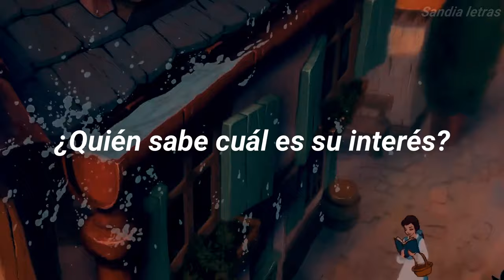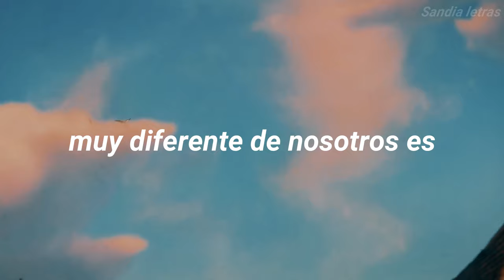La bella y la bestia - Bonjour - letra Disney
LETRA:
Qué lugar, simple y aburrido
Siempre es como el día anterior
Qué lugar sólo gente simple que despierta así
Ahí viene el panadero como siempre
Su mismo pan viene a vender
Las mañanas siempre igual desde el día en que llegué
A este rústico lugar
Buenos días, Bella.
Buenos días, señor.
¿A dónde vas?
A la librería, acabo de leer un cuento
Maravilloso de unas semillas, un ogro y-
¿Así? Marie, el pan, rápido
Mire, ahí va esa chica tan extraña
Es distraída como ves
No es de nuestra sociedad
En las nubes siempre está
No hay duda que una chica rara es
Bonjour, buen día, ¿cómo están todos?
Bonjour, buen día, ¿y su mujer?
Me da seis más, está muy caro
Yo quiero más que vida provincial
Ah, Bella.
Buenos días, aquí está el libro que me prestó.
¿Ya lo terminaste?
No podía soltarlo. ¿Tiene algo nuevo?
No desde ayer.
No importa. Me llevaré éste.
¿Ése? Pero si lo has leído dos veces.
Es mi favorito. Tierras lejanas, duelos, hechizos mágicos, el príncipe...
Si tanto te ha gustado, es tuyo.
Pero, señor-
Insisto.
Gracias, se lo agradezco mucho.
Mira, ahí va esa chica tan distinta
¿Quién sabe cuál es su interés?
En los sueños vivirá
Con sus libros siempre está
Un misterio para todos Bella es
Oh ya mi favorita
Cuando ella encuentra amor al fin
Él, un gallardo príncipe
Y ella lo descubre hasta que llega el final
Es tan hermosa como indica el nombre
De la cabeza hasta los pies
Sólo ve en su linda faz
Mas me temo que detrás
Diferente de nosotros es
No es como todos los demás
Muy diferente de nosotros es
No fallaste ni un tiro, Gastón. Eres el mejor cazador del mundo.
Lo sé.
Ninguna bestia se te podrá escapar, tampoco ninguna doncella.
Es cierto, Lefou, y tengo los ojos puestos en ésa.
¿La hija del inventor?
Justamente, que tendrá la suerte de ser mi esposa.
Pero ella-
La más hermosa de las doncellas.
Lo sé, pero ella-
Y ella es la mejor. ¿Acaso no merezco la mejor?
Sí, claro, ¿pero cómo vas-?
Desde el momento en que la vi tan linda
Me dije a ésta atraparé
Tal belleza no hay aquí
Tiene igual sólo en mí
Así pues con Bella yo me casaré
Allá va él, es como un sueño
Monsieur Gastón, qué guapetón
Pensar en él me da desmayo
Él es tan bravo y fuerte como un león
Bonjour
Perdón
Voy a comprar
Perdón
Lo cortaré
Dejen pasar
El pan, qué olor, señor
El pez, están muy buenos
Yo sólo quiero más que vida provincial
Ya pronto voy hacerla mi mujer
Mira, ahí va esa chica tan extraña
Una preciosa mademoiselle
Es penoso sin dudar
Que no encuentre su lugar
La que una chica rara es
Tan bella como peculiar
Sí, una chica peculiar Bella es